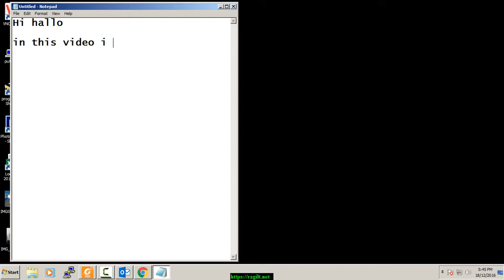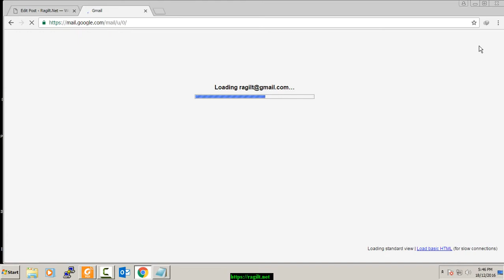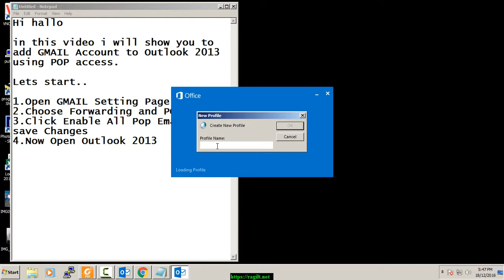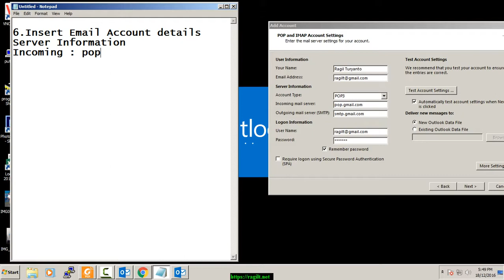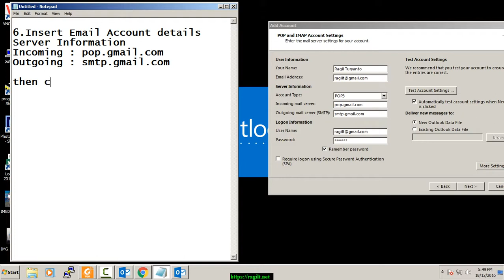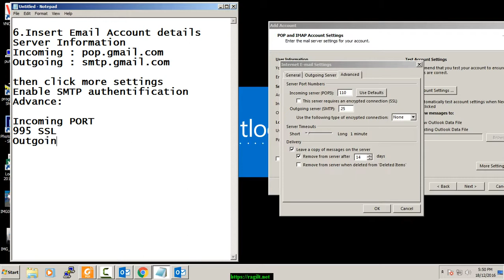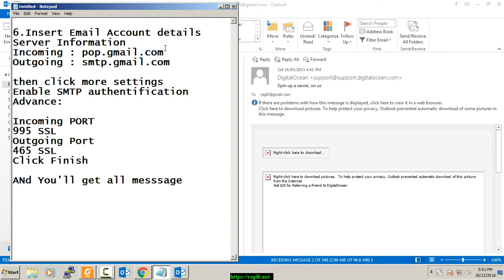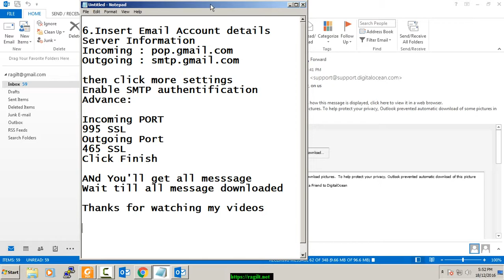HOW TO ADD GMAIL ACCOUNT ON OUTLOOK USING POP3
This video help you How to Add Gmail Email Account to Outlook 2013 Using POP protocol.

Account Type POP:
Incoming Mail Server : pop.gmail.com  port 995 SSL
Outgoing Mail Server : smtp.gmail.com  port 465 SSL